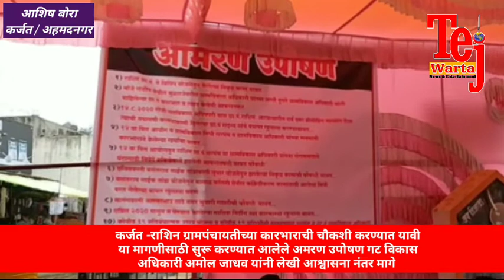कर्जत -राशीन ग्रां.पं. च्या गैरकारभाराच्या चौकषी साठी उपोषण